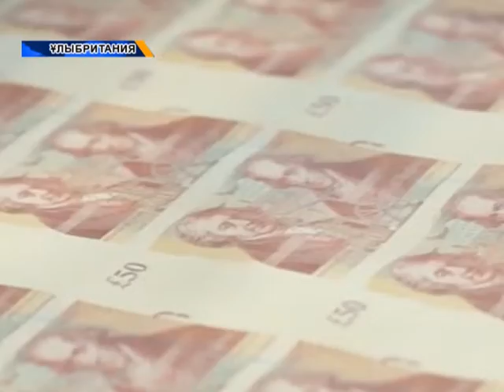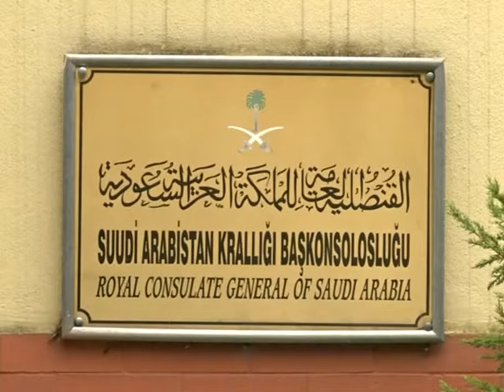Әлем жаңалықтары (14.11.2018)